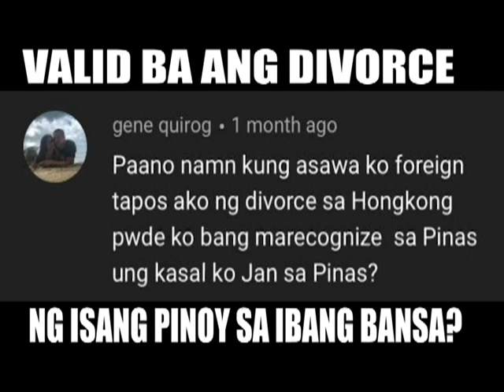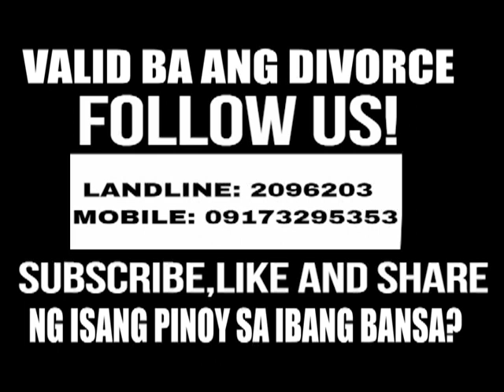VALID BA AND DIVORCE NG ISANG PINOY SA IBANG BANSA??